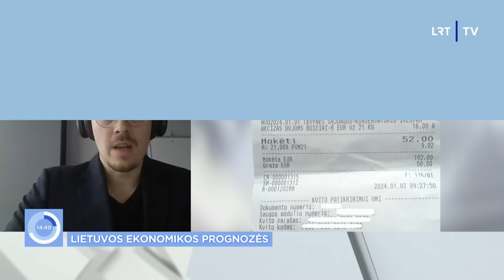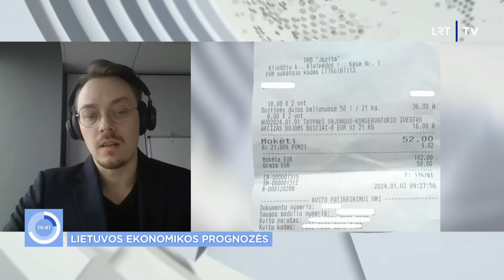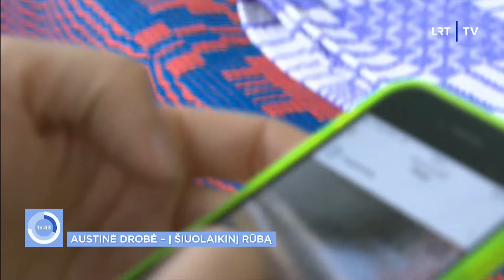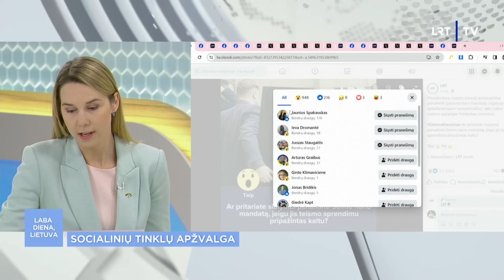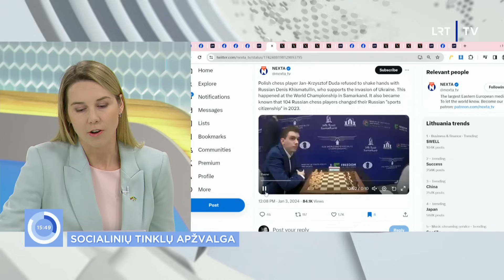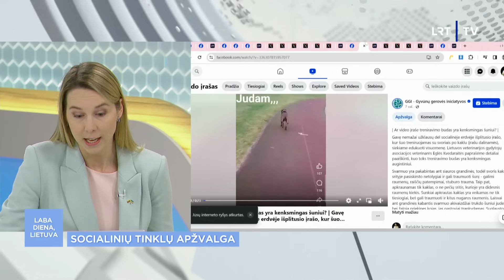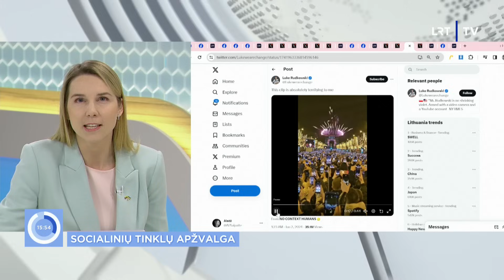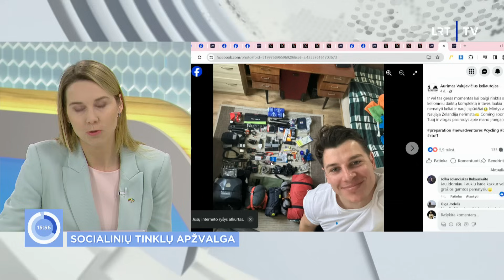Laba diena, Lietuva | 2024-01-03